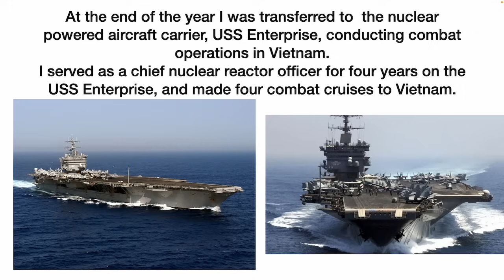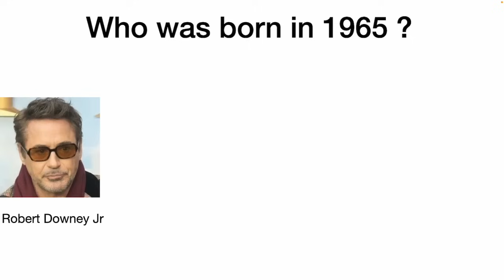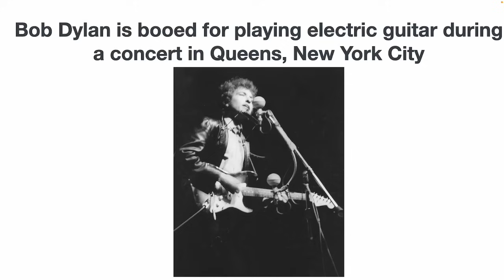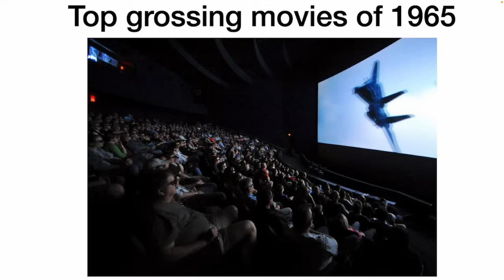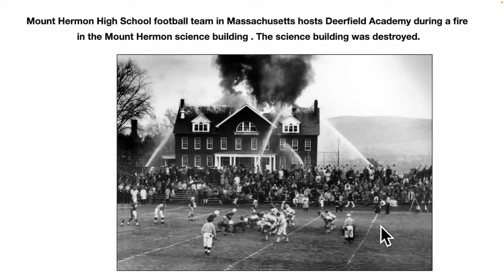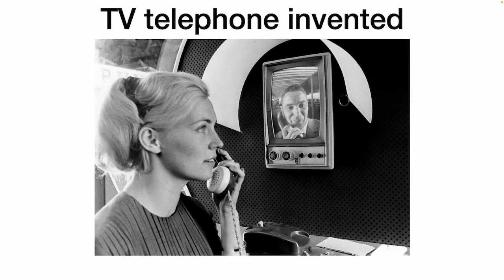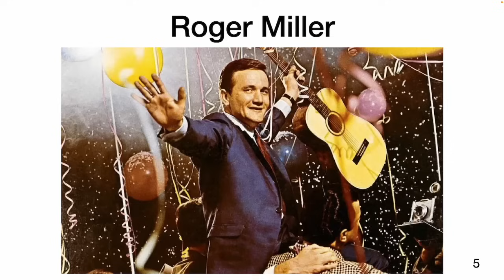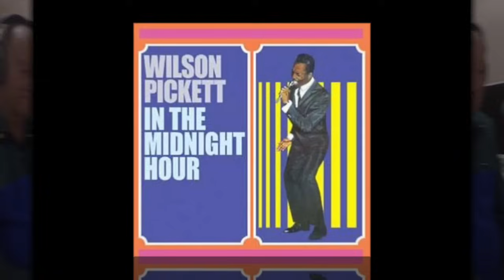Remembering the Year 1965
I noticed I misspelled Saratoga in my video . That's probably because I lived in Florida for the past seven years, just  south of  Sarasota  😎.   People often ask what the style settings are on my Tyros 5 keyboard for the songs I play. Here are the styles and settings for the songs in this Youtube.
“Wolly Bully” was recorded as a five track MIDI song.  “In the Midnight Hour” was recorded as a nine track MIDI song on my Tyros keyboard. “Mr Tamborine Man” was recorded as a six track MIDI song.   “I Can’t Get No Satisfaction” was recorded using a custom Tyros 5 style. Mick Jagger is my hero….because he’s  81years old …one year older than me…and he’s still rocking !